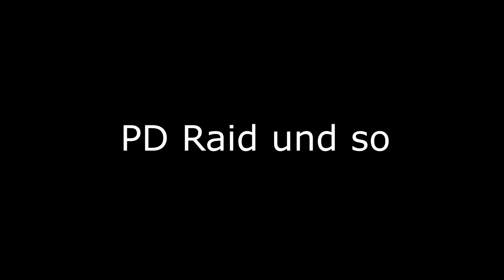[Unity-Life] Dieses Video dient nur zur Unterhaltung #4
Es dient nur zur Unterhaltung, und soll keine Perseonen beleidigen. Ich habe hier einfach ein paar Clips zusammengefasst die ich sehr unterhaltsam fand.